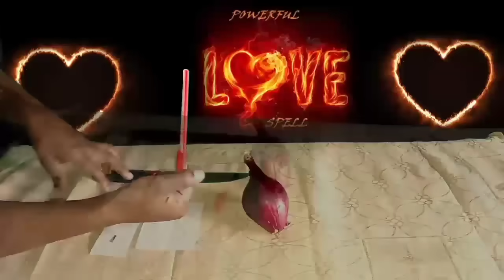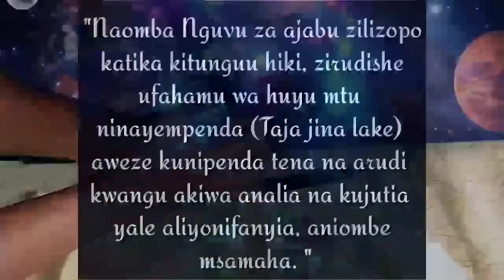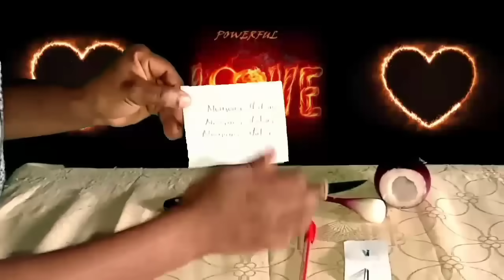Tumia KITUNGUU kumrudisha mpenzi ALIYEKUACHA | atarudi akiwa analia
mpenzialiyekuacha Kitunguu Nguvuzauniverse Tumia kitunguu kumrudisha mpenzi ambaye amekuacha, atakupenda na kukuwaza muda wote. Hata kama yupo mbali, atarudi kwako huku analia na kujutia yale aliyokufanyia. Tazama video hii mpaka mwisho uweze kujua ni kwa namna gani unaweza kufanikisha jambo hili.

Jinsi ya kumvuta mpenzi wa mbali
Kitunguu
Nguvu ya universe

This is original content created by the owner of this channel @NGUVUZAUNIVERSE